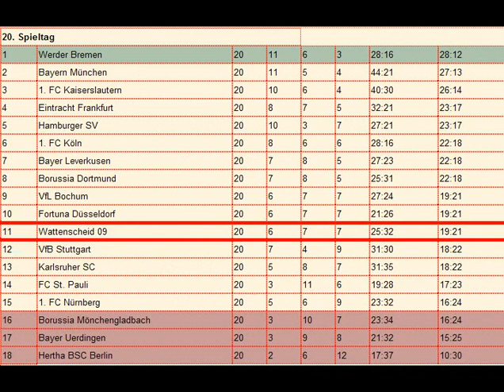VfL Borussia Mönchengladbach gg. SG WATTENSCHEID 09 09.03.1991 Highlights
20. Spieltag der Saison 1990/91

Aufstellung Gastgeber:
Uwe Brunn - Thomas Eichin, Thomas Kastenmaier, Michael Klinkert, Jörg Neun, Martin Schneider - Christian Hochstätter, Norbert Meier, Karlheinz Pflipsen - Hans-Jörg Criens, Martin Max
Trainer. Gerd Vom Bruch

Aufstellung SGW:
Udo Mai - Jörg Bach, Stefan Emmerling, Hans Werner Moser, Jörg Sobiech, Uwe Neuhaus - Eduard Buckmaier, Frank Hartmann, Dirk Kontny - Souleyman Sané, Uwe Tschiskale
Trainer: Hannes Bongartz

Tore:
0:1 Souleyman Sané (70.)
1:1 Bachirou Salou (79.)